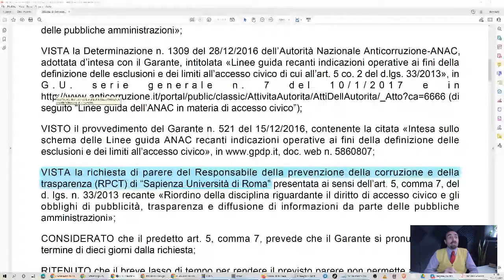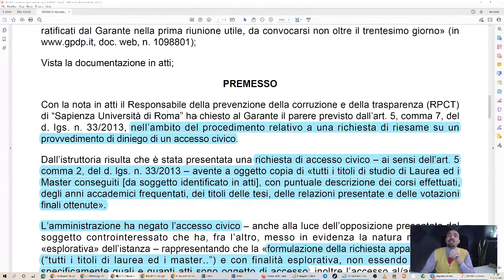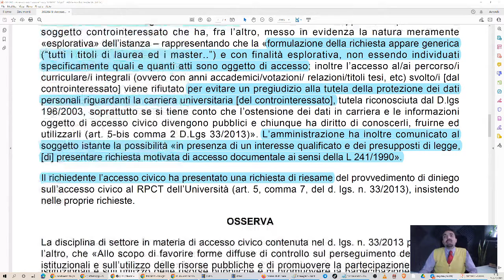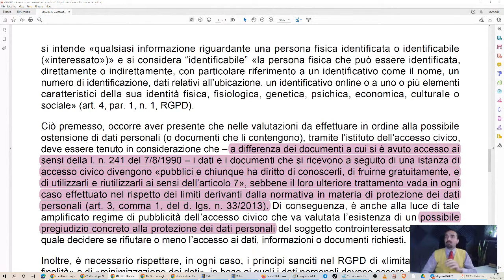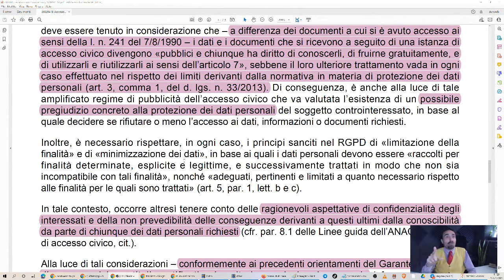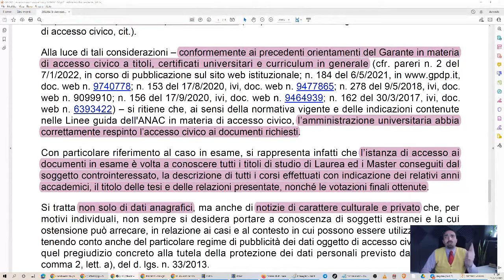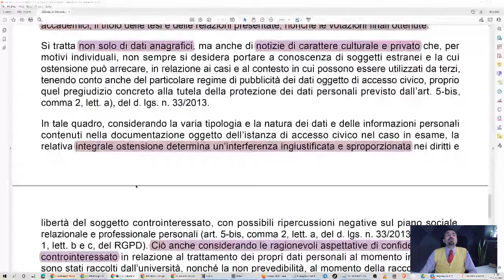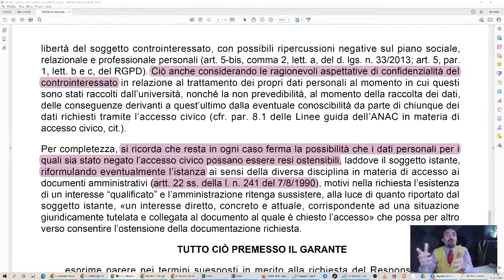Accesso civico a curriculum - parere del Garante privacy (13/4/2022)